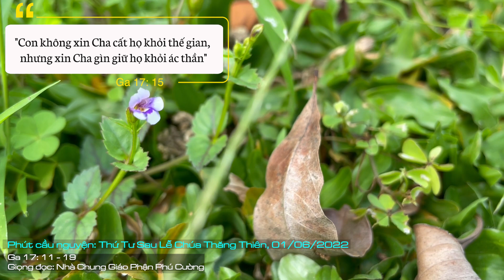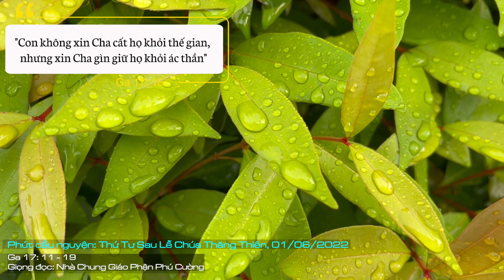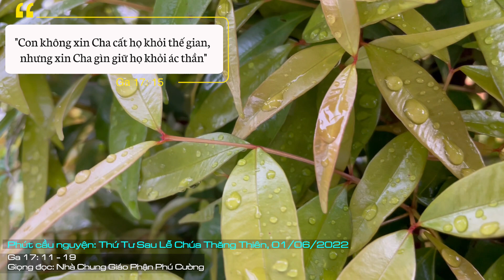Phút Cầu Nguyện: Thứ Tư Sau Lễ Chúa Thăng Thiên, 01/06/2022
Thứ Tư Sau Lễ Chúa Thăng Thiên: Đức Thánh cha Piô X, khi ban lệnh thi hành việc tôn sùng Thánh tâm Chúa Giêsu, ngài đã minh định: “Việc tôn thờ Trái tim cực thánh Chúa Giêsu là trường học hữu hiệu nhất về tình yêu Thiên Chúa, bởi vì tình yêu, vốn là nền tảng của Nước Trời, phải được xây dựng trong các linh hồn, các gia đình và các quốc gia”. Thánh tâm Chúa Giêsu đã được nói đến từ núi Canvê khi môn đệ hạ xác Chúa Giêsu xuống khỏi thập giá, tỏ cho thấy “vết giáo đâm vào cạnh sườn Người thấu đến trái tim” mà thánh Gioan kể rõ: “Tức thì máu cùng nước chảy ra” (Ga 19,34).
Hôm nay là ngày đầu tiên của tháng Sáu, theo  truyền thống lâu đời trong Giáo hội, tháng Sáu là tháng đặc biệt kính Thánh tâm Chúa Giêsu, ngày thứ Sáu đầu tháng cũng đặc biệt dâng kính Thánh tâm Chúa. Rất nhiều vị thánh, như thánh Gioan Euđê và thánh Margarita Maria Alacoque, hoặc Dòng Thánh Tâm và Hội liên minh Thánh Tâm cũng rất nhiệt thành trong việc tôn sùng Thánh tâm Chúa Giêsu.
Đức Thánh cha Piô X, khi ban lệnh thi hành việc tôn sùng Thánh tâm Chúa Giêsu, ngài đã minh định: “Việc tôn thờ Trái tim cực thánh Chúa Giêsu là trường học hữu hiệu nhất về tình yêu Thiên Chúa, bởi vì tình yêu, vốn là nền tảng của Nước Trời, phải được xây dựng trong các linh hồn, các gia đình và các quốc gia”. Thánh tâm Chúa Giêsu đã được nói đến từ núi Canvê khi môn đệ hạ xác Chúa Giêsu xuống khỏi thập giá, tỏ cho thấy “vết giáo đâm vào cạnh sườn Người thấu đến trái tim” mà thánh Gioan kể rõ: “Tức thì máu cùng nước chảy ra” (Ga 19,34).
Bởi đó, Giáo hội thiết lập lễ Thánh Tâm là để đề cao lòng thương xót vô biên của Thiên Chúa đối với nhân loại nơi Ngôi Hai Thiên Chúa làm người là Đức Giêsu Kitô. Trong tháng Sáu này, chúng ta được mời gọi tôn thờ Thánh tâm Chúa, để nhớ đến tình yêu vô biên của Thiên Chúa đối với nhân loại, đối với mọi người chúng ta.
Để rồi, khi suy ngắm tình yêu Thánh tâm Chúa Giêsu, chúng ta mới hiểu được định nghĩa mà thánh Gioan đã chiêm nghiệm: “Thiên Chúa là tình yêu” (1Ga 4,8). Và chẳng những giúp chúng ta thêm lòng yêu mến Chúa, mà còn giúp chúng ta  thêm lòng yêu thương tha thứ cho nhau. Thánh Gioan xác tín: “nếu Thiên Chúa đã yêu thương chúng ta, chúng ta cũng phải yêu thương nhau… Như Chúa đã tha thứ cho chúng ta, chúng ta cũng phải tha thứ cho nhau và giúp đỡ lẫn nhau…” (1Ga 11-21).
Ở trang Tin mừng hôm nay, đó là lời nguyện mà Chúa Giêsu dâng lên Chúa Cha khi Người sắp phải rời xa những môn đệ thân yêu của mình. Chúa Giêsu cầu nguyện cùng Chúa Cha để Ngài ban cho họ sự hiệp nhất trong tình yêu của Ba Ngôi Thiên Chúa. Để có được sự hiệp nhất này, Chúa Giêsu xin Chúa Cha gìn giữ họ khỏi cạm bẫy của thế gian.
Làm cho các môn đệ nên thánh chính là tách biệt họ ra khỏi thế gian, với lối suy nghĩ và hành động, với những giá trị riêng của nó. Thánh hóa môn đệ chính là làm cho họ không thuộc về thế gian nữa, để như Đức Giêsu, họ thuộc về Cha trọn vẹn (c. 16). Khi cầu xin cho các môn đệ được ơn gìn giữ, Chúa Giêsu biết trước những khó khăn thử thách, những chán nản, và sợ hãi của họ; Người cũng nhìn thấy trước, nên đã xin Chúa Cha luôn gìn giữ họ, để họ được nâng đỡ trong đức tin, và luôn trung thành với sứ mạng Chúa trao phó cho họ.
Khi cầu xin Chúa Cha thánh hiến các môn đệ, Chúa Giêsu tỏ cho các môn đệ hiểu rằng: các ông được thánh hiến, các ông được Chúa tách ra khỏi thế gian tội lỗi, nhiều cạm bẫy, để từ nay các ông thuộc trọn về Chúa. Đồng thời, chính bản thân các môn đệ là những người được Chúa chọn gọi làm tông đồ, thi hành sứ vụ loan báo Tin mừng.
Lạy Chúa Giêsu, xin Chúa ban cho mỗi chúng con thêm lòng tôn sùng yêu mến Thánh tâm Chúa. Một cách cụ thể, khi tôn sùng Thánh tâm Chúa Giêsu, thì chúng con cũng cố gắng đổi mới chính con tim của mình, sao cho hiền hậu khiêm nhường như Trái tim Chúa Giêsu theo lời Chúa phán: “Hãy học cùng ta vì ta hiền lành và khiêm nhường trong lòng” (Ga 20,27). Xin Chúa ban cho chúng con trái tim biết yêu thương, chia sẻ khổ đau của nhau, nhất là yêu thương những người nghèo khổ, bị bỏ rơi. Và lạy Thánh tâm Chúa Giêsu, xin Chúa cho các linh mục mỗi ngày sống thánh thiện để trở thành những mục tử theo gương Chúa. Chúng con cũng xin hiệp ý cầu nguyện cho các linh mục trong Giáo hội, cách riêng trong xứ đạo của chúng con luôn trở nên mục tử như lòng Chúa mong ước. Amen.